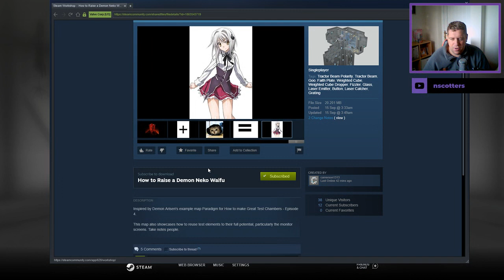[Portal 2] "How to Raise a Demon Neko Waifu" by camerson1313